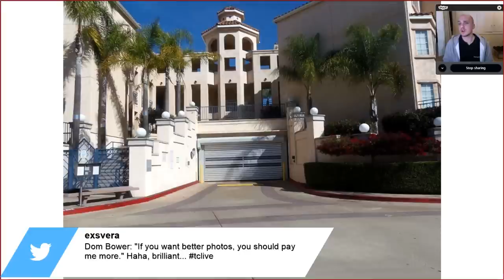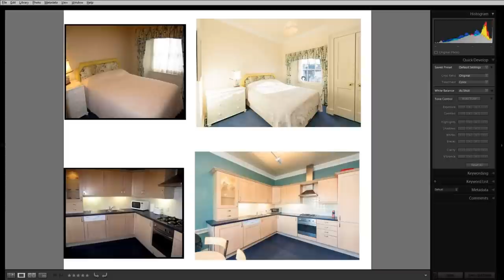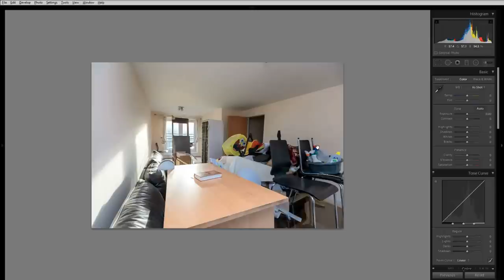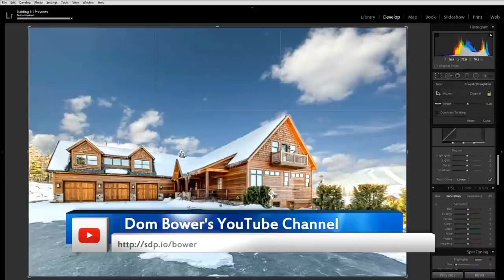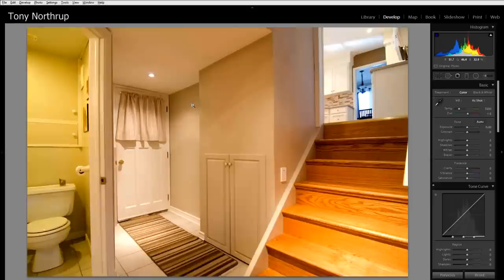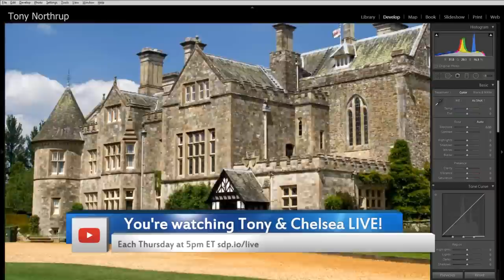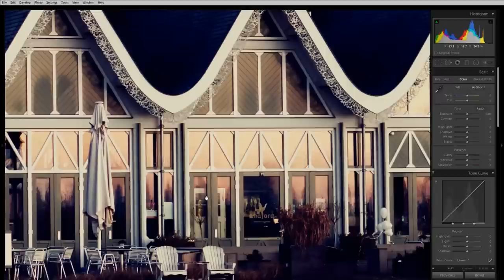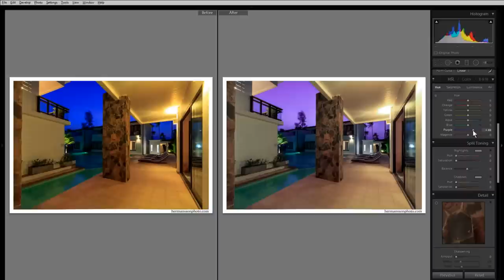Tony & Chelsea LIVE (NSFW): Real Estate Photography with Dom Bower & INSTANT Photo Reviews!